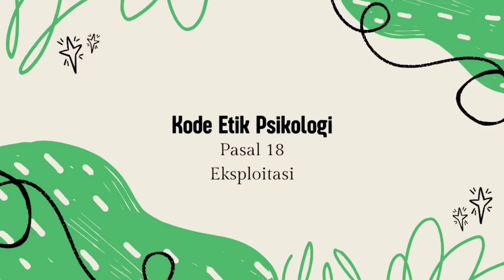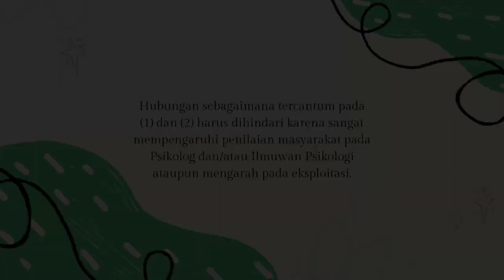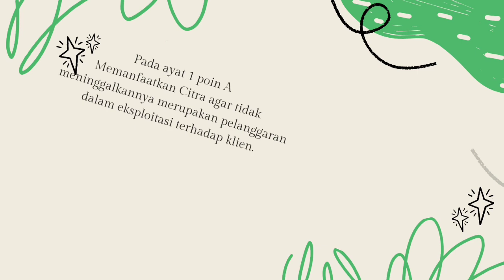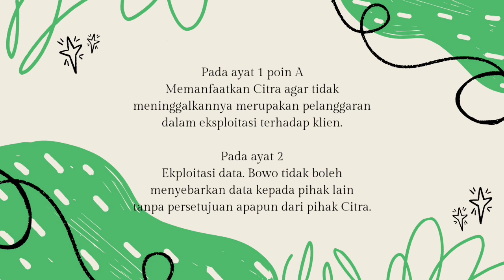Eksploitasi | Lutfia Devi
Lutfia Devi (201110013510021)